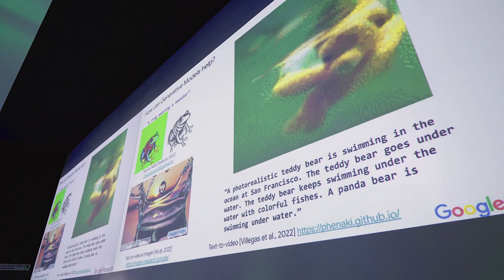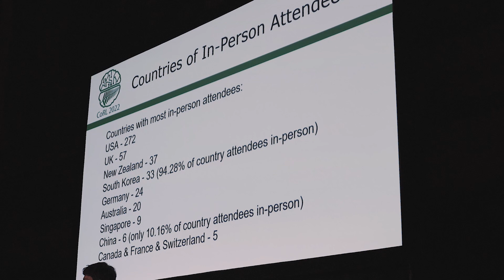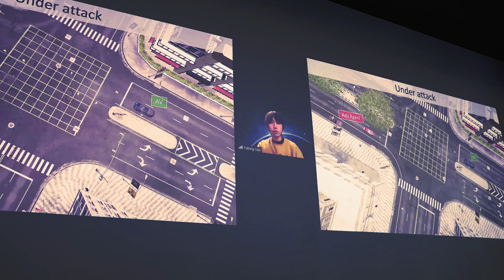CoRL 2022 Highlights - Video Summary